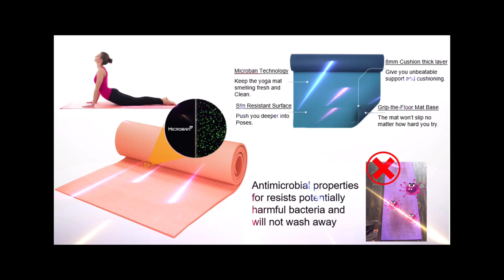Antibacterial Bio Clean Yoga Mat Peace of Mind